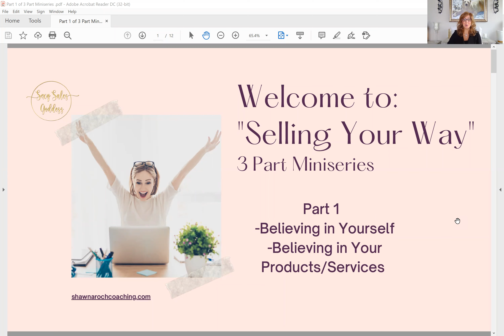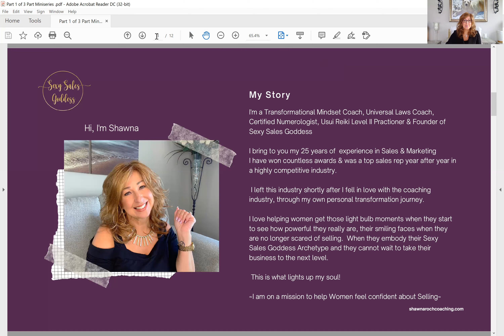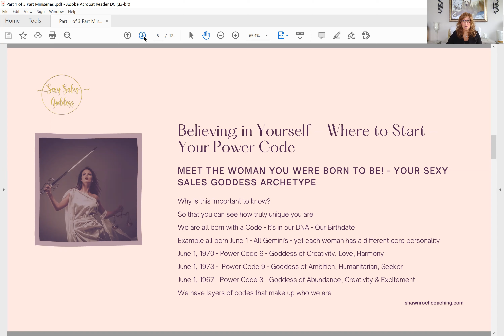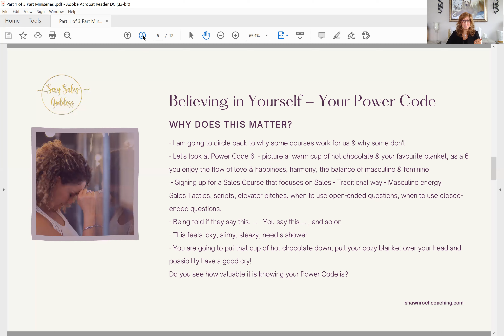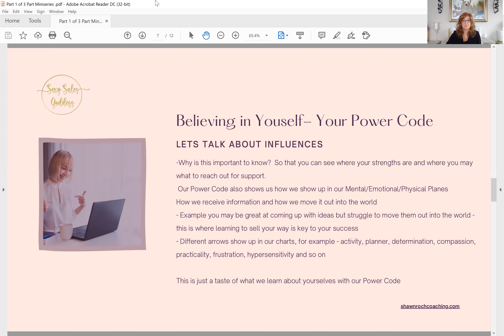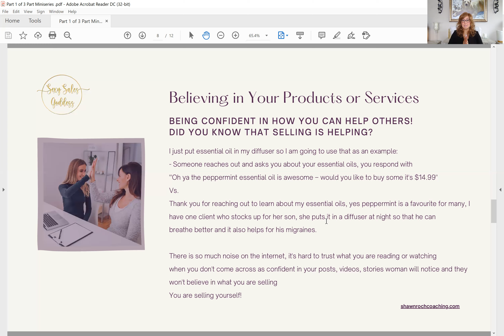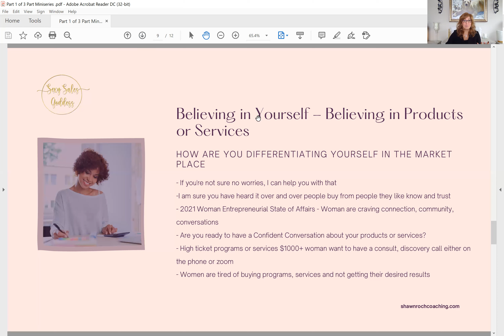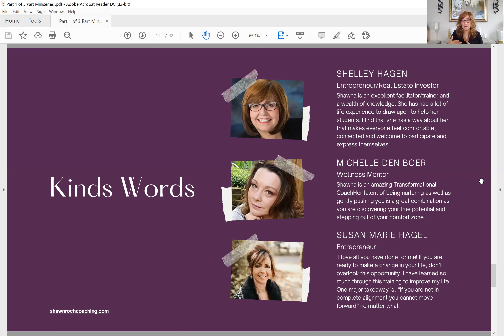Part 1 "Selling Your Way" - Heart-centered Selling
Heart-centred Selling. . . Sell in a way that feels as easy as having a conversation
No more feeling icky, slimy or pushy!

All it takes is . . .

-Believing in Your Products/Services

I See You, Goddess!
- Struggling to do all the things!
- Losing your confidence in making money doing what you love
- Struggling with sales, taking all the courses/programs
- Struggling to sell because it feels out of alignment for you,
it feels icky, slimy, gross
- And yet you know sales = revenue
- Sales = Freedom, more time with your family

Let's change your mindset about selling, how to sell in a way that works for you my Sexy Sales Goddess Program is open for enrollment:

Coming soon lookout for Part 2 of the series.